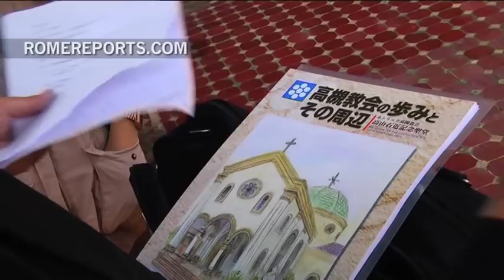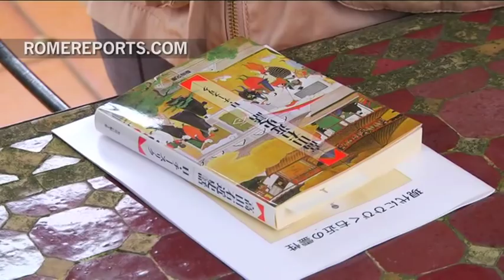Japanese samurai on the path to sainthood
During his most recent catechesis on Baptism, Pope Francis referenced the Japanese Catholics under persecution in the 17th Century. .